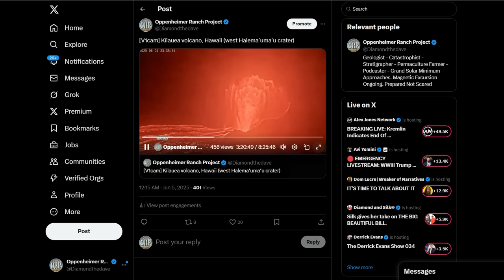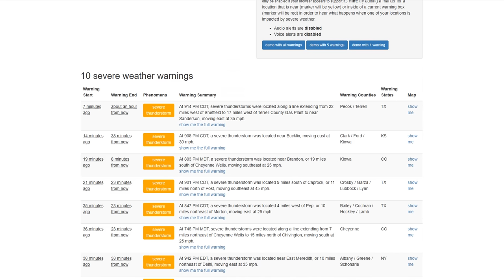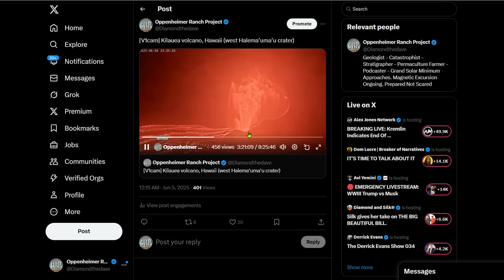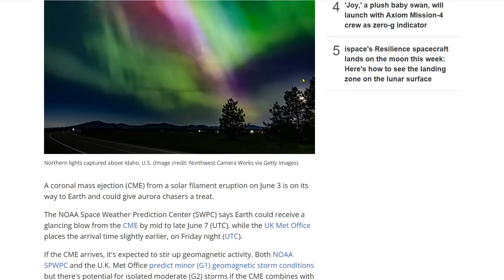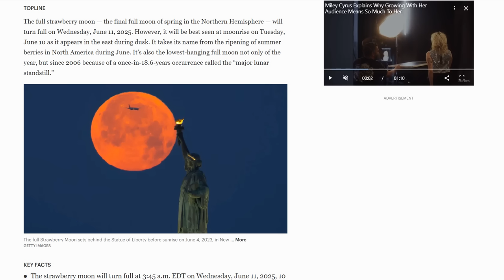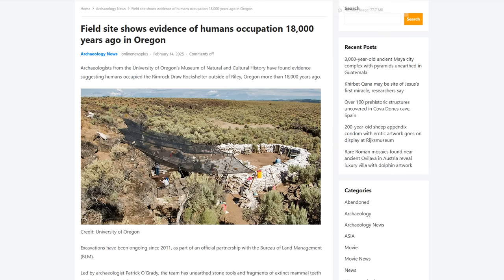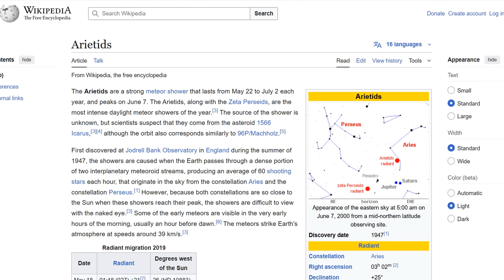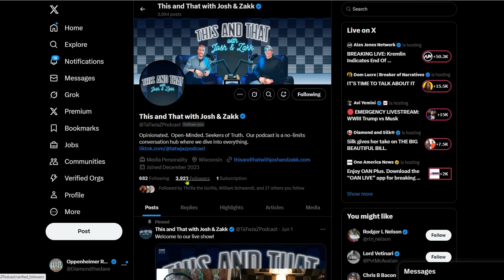24th lava Fountaining Episode Kilauea - Saharan Dust Will Collide With Canadian Wildfire Smoke in US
Saharan dust will collide with Canadian wildfire smoke in US soon
Oppenheimer Ranch Project @Diamondthedave
Aurora alert: Incoming solar storm could spark auroras as far south as New York and Idaho this weekend
When To See June’s ‘Strawberry Moon,’ The Lowest Full Moon Since 2006
An 'invisible threat': Swarm of hidden 'city killer' asteroids around Venus could one day collide with Earth, simulations show
Only 1,280 Survived: The Near-Extinction Event That Nearly Wiped Out Humanity 1 Million Years Ago
Field site shows evidence of humans occupation 18,000 years ago in Oregon
This and That with Josh & Zakk @TaTwJaZPodcast

Bitcoin: 17NV3vtcQhRnsRnjckCcYkKVEUcnirKQ62

independent media
climate change